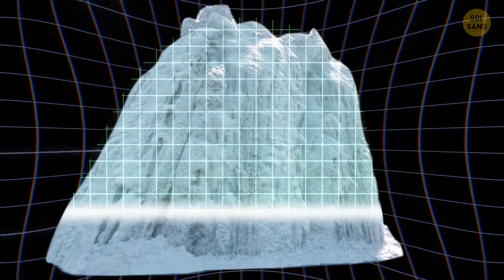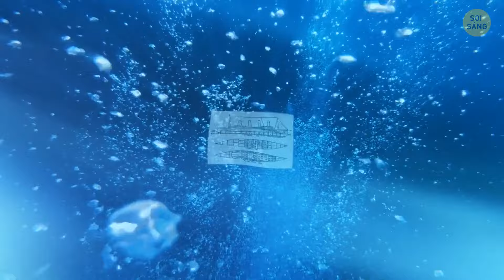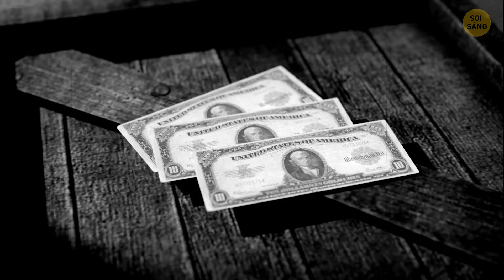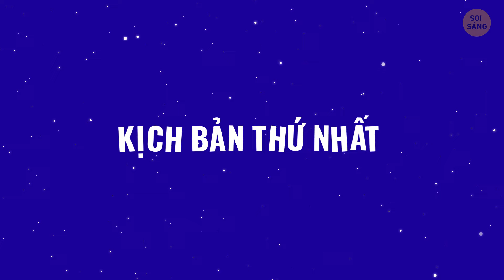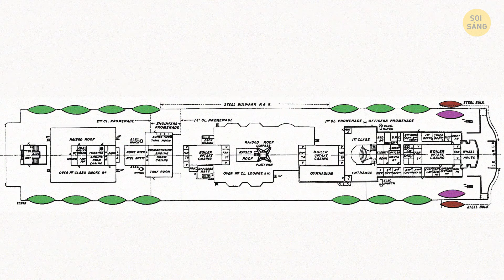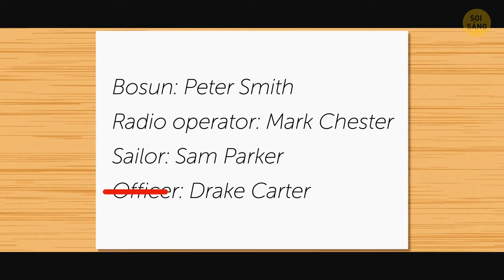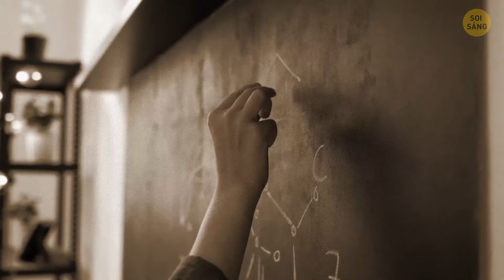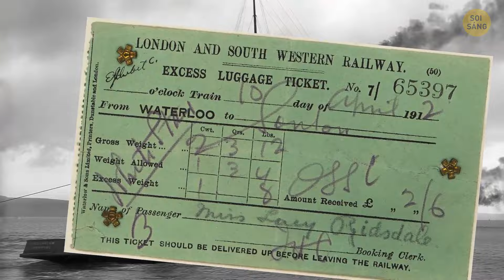Tảng băng trôi làm thay đổi lịch sử: Câu chuyện chưa kể về Titanic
Bạn đã bao giờ tự hỏi điều gì thực sự đã xảy ra vào đêm tàu Titanic đâm vào tảng băng trôi khét tiếng đó chưa? Câu chuyện còn nhiều điều hơn bạn nghĩ! Hãy khám phá những bí mật chưa được kể về cách tảng băng trôi đó định hình nên một trong những sự kiện bi thảm nhất trong lịch sử. Bạn sẽ khám phá ra những chi tiết và sự thật đáng ngạc nhiên chưa từng là một phần của câu chuyện chính. Tin tôi đi, đây là một bộ phim tài liệu mà bạn không muốn bỏ lỡ. Hãy sẵn sàng khám phá tảng băng trôi đã thay đổi lịch sử theo những cách mà bạn chưa từng tưởng tượng!